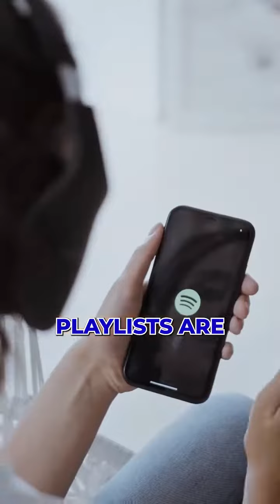Everything you need to know about Spotify playlist pitching in 2024 with @elliot.tousley